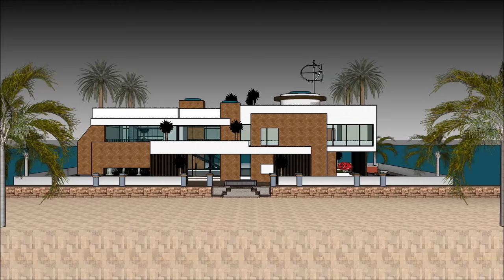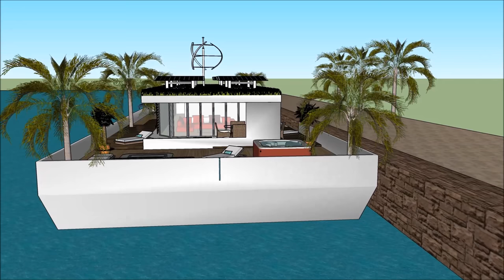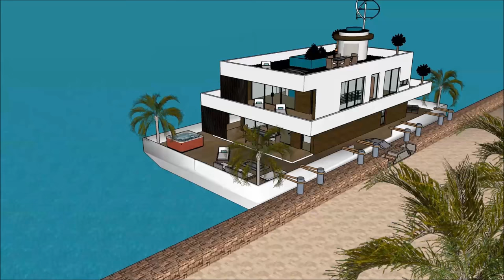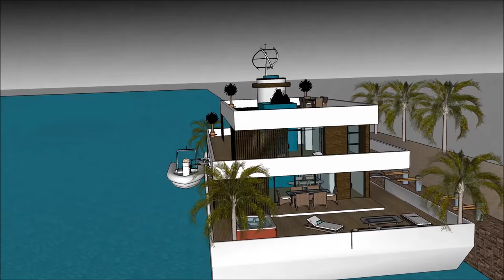Houseboat living Lagos in NIGERIA KENYA Super Yacht floating mansion on barge brands companies delux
The Houseboat living Lagos in NIGERIA KENYA Super Yacht floating mansion on barge brands companies delux is made to sustain quality of life:

The Houseboat living Lagos in NIGERIA KENYA Super Yacht floating mansion on barge brands companies delux includes an Extravagant Barge Design ready for the extravagant user to rent the barge Houseboat

The Houseboat living Lagos in NIGERIA KENYA Super Yacht floating mansion on barge brands companies delux with high end living on the American w has three level plans with basement underneath it, which consist all the facilities needed for the renter. The Houseboat Barge has a unique modern